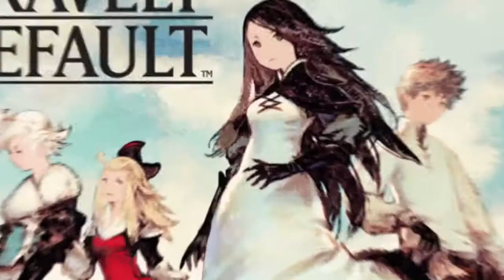Bravely Default - Trailer de lancement - Nintendo 3DS